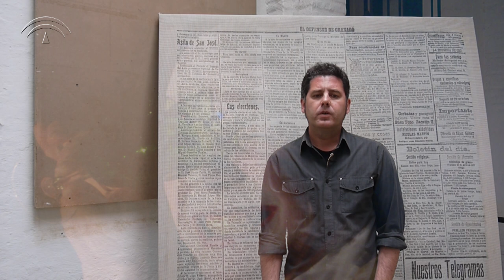Programación Teatro Alhambra - Mayo 2013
Lapido, uno de los esenciales de la historia reciente del rock granadino, tanto como integrante de los clásicos 091 como en su carrera en solitario, nos presenta desde la Casa de los Tiros la programación del Alhambra para mayo.